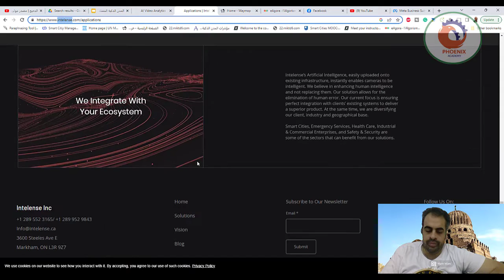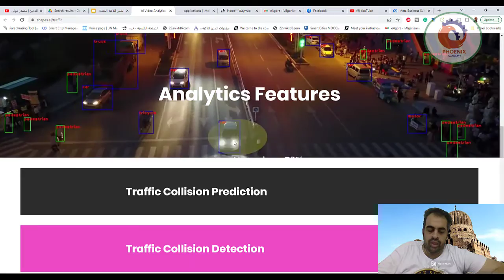shapes ai مراقبة الكاميرات بالذكاء الاصطناعي